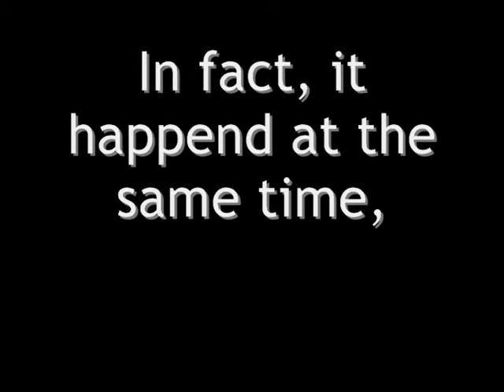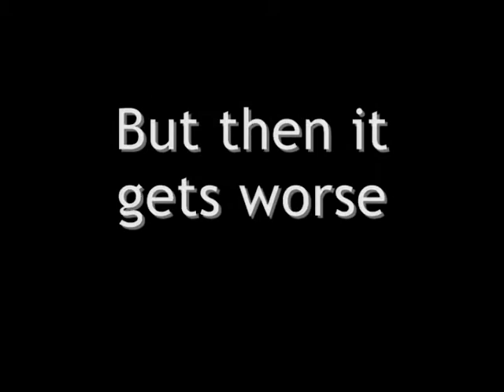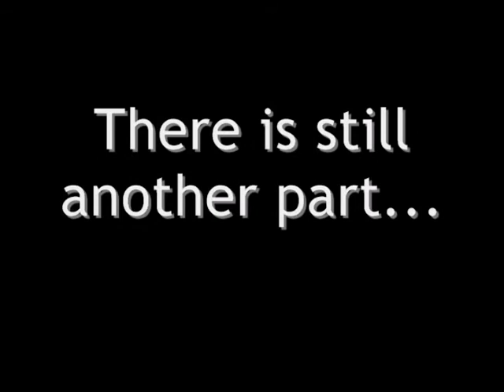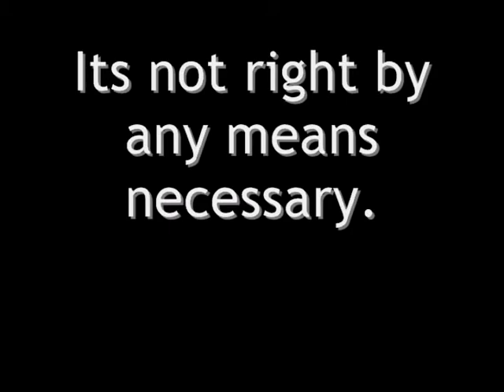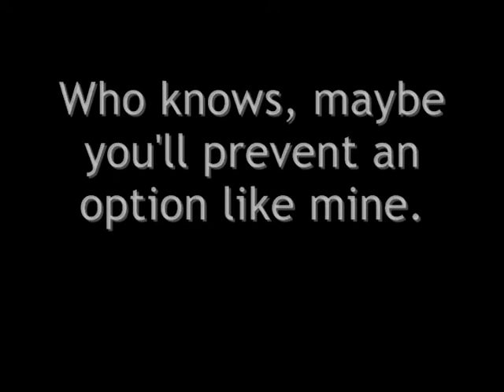Anti Bullying PSA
Welcome to my English final project! thank you for everyone who took part in the video!